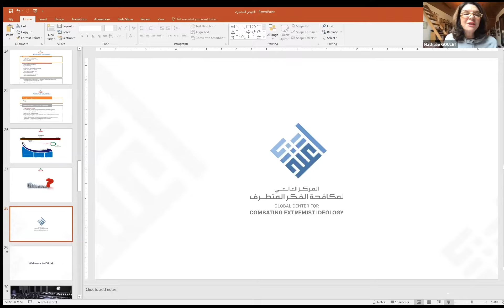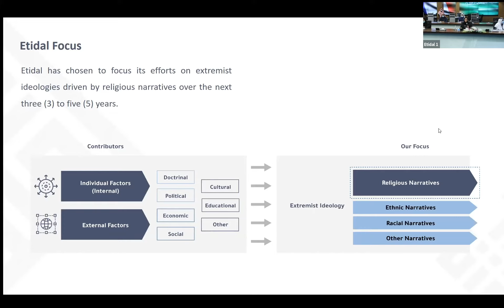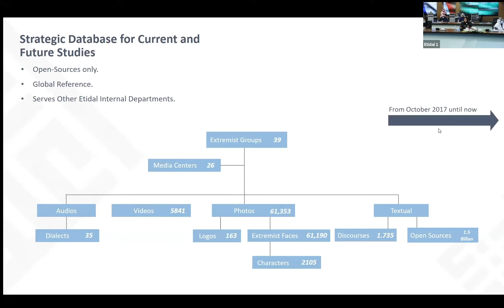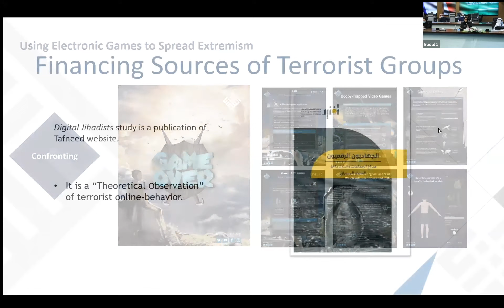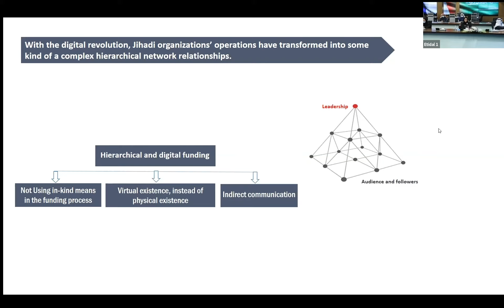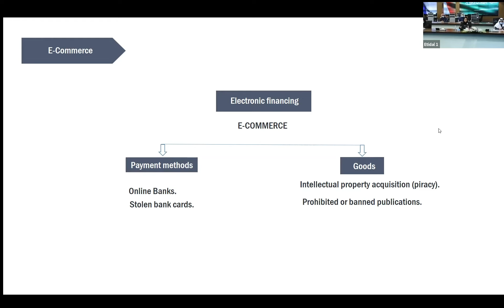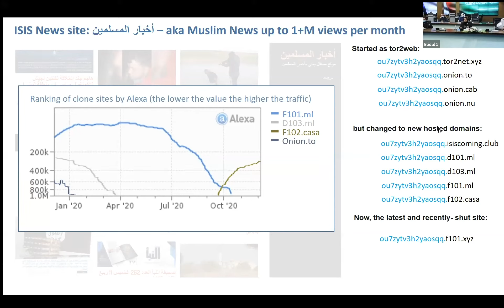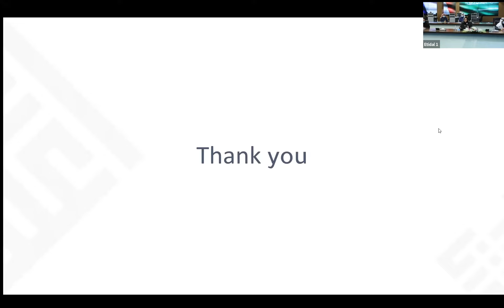Technology a tool used by the Global Center for Combating Extremist Ideology (ETIDAL)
High technology a tool used by the Global Center for Combating Extremist Ideology (ETIDAL) in the fight against the financing of terrorism.
Nora AL-FADHEL, ETIDAL

La haute technologie est un outil utilisé par le Centre mondial de lutte contre l'idéologie extrémiste (ETIDAL) dans la lutte contre le financement du terrorisme. Nora AL-FADHEL, ETIDAL